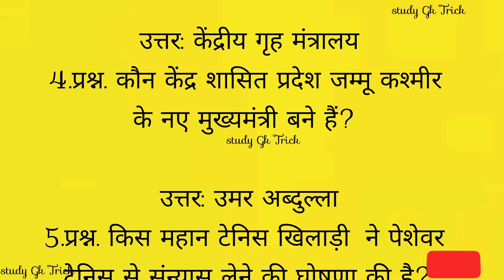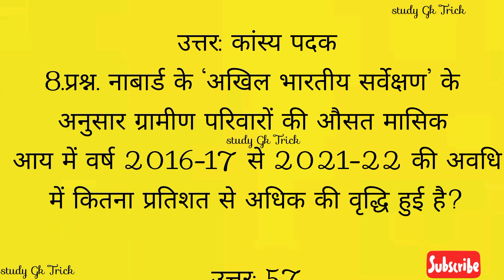Current Affairs 14 oct 24। Current Affairs October। General knowledge current Affairs Most important